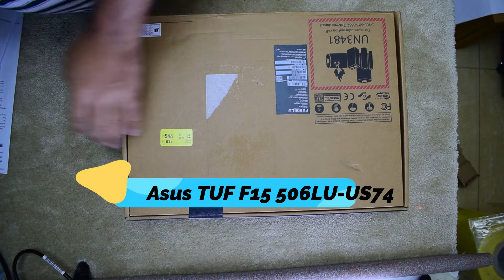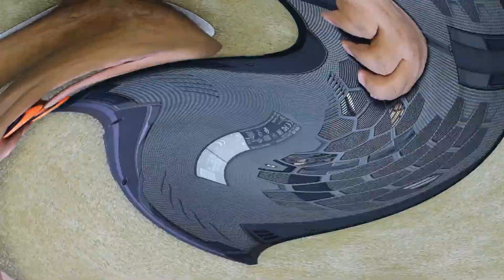🛠️ Asus TUF 506LU US74 Gaming Laptop Disassembly & Upgrade Options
Enhance your gaming journey with the ASUS TUF 506LU US74 Gaming Laptop Disassembly & Upgrade Options. This comprehensive guide reveals the intricate details of the laptop's internal structure through easy-to-follow disassembly instructions, delving into the motherboard layout, advanced cooling system, and storage configurations. Take your gaming experience to new heights by exploring the detailed upgrade choices, maximizing performance with compatible components. Rely on this guide to expertly combine disassembly expertise with customized upgrades, resulting in an exhilarating gaming escapade. 🎮🔧

😀Let’s Connect!